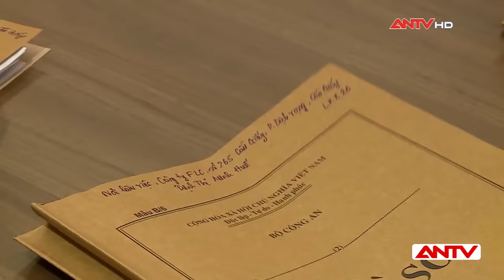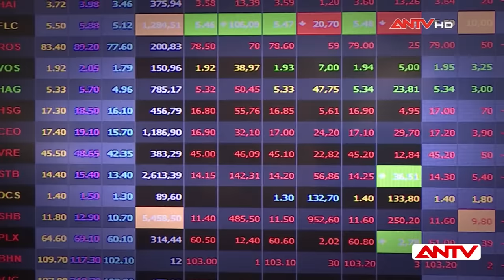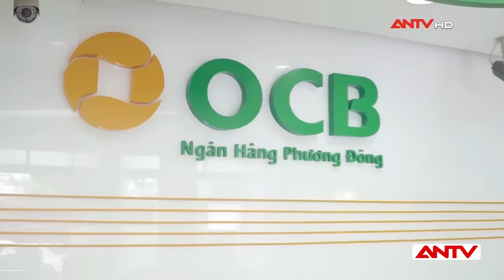Trịnh Văn Quyết Bị Bắt Tương Lai Nào Cho FLC | Câu Chuyện Cuối Tuần | ANTV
ANTV | Câu chuyện cuối tuần hôm nay bàn luận về vụ việc mới đây Trịnh Văn Quyết đã bị khởi tố và bắt tạm giam vì tội thao túng thị trường chứng khoán. Sau khi Trịnh Văn Quyết bị bắt đã có rất nhiều ý kiến bàn luận về tương lai của FLC. Liệu tình hình tài chính của tập đoàn có bị ảnh hưởng, các khoản vốn vay từ ngân hàng sẽ ra sao? Cùng theo dõi và lắng nghe các ý kiến và bình luận về vụ việc thông qua góc nhìn từ những chuyên gia kinh tế hàng đầu Việt Nam.

Mời quý vị và các bạn xem thêm: Bản Tin Kinh Tế Và Tiêu Dùng 9/4: Loạt Cổ Phiếu “Họ FLC” Không Đủ Điều Kiện Giao Dịch Ký Quỹ